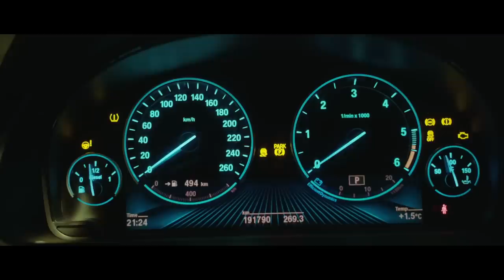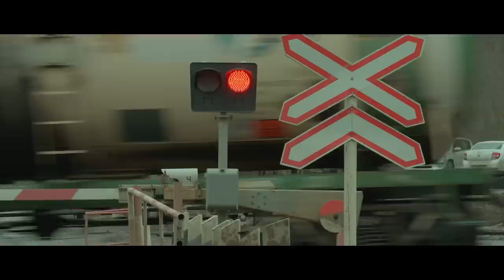Короткометражный фильм — V.O.V.A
Короткометражный фильм «ВОВА» с движком от культового Фильма «Бумер» можно сказать что это ремейк на современный лад с добавлением нашего сюжета .  Снято при содействии двух грамотных оператор Евгением Шиловым и Вадимом Сильвой .

Обычные парни которые попробовали сделать что то крутое !